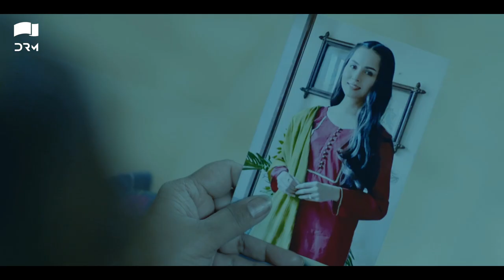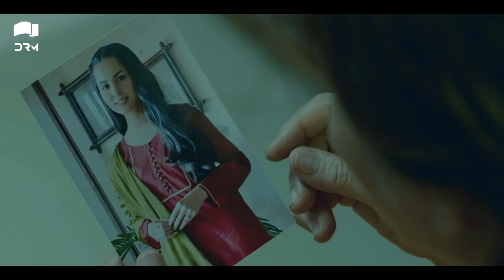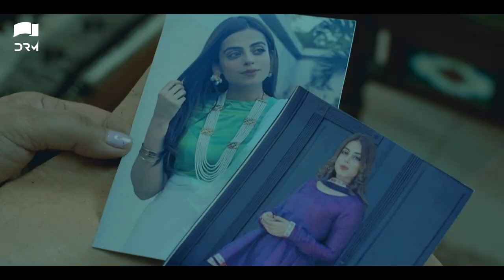Tasveer | Full Movie | Nimra Khan, Yashma Gill, Haroon Shahid | A Story Of Love And Betrayal | JD1G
The dramafilm Tasveer is an adaptation of the drama serial "Tasveer"

It is a story is full of emotions and excitement. Drama highlight the social issue faced by girls and their families to search for a perfect life partner. problems. It is the story of a love triangle between Nimra, Yashma, and Omer Shahzad.